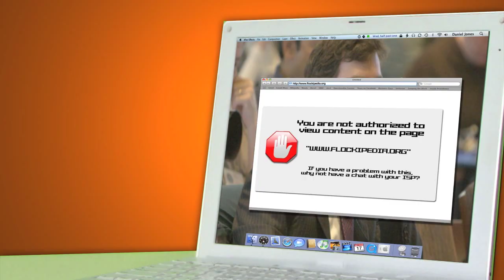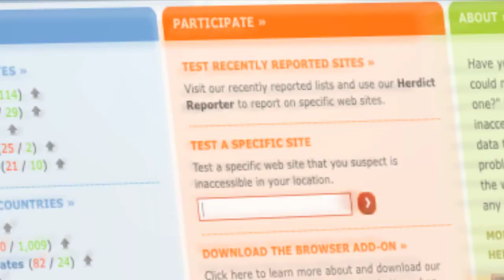Нардикт!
Овен Барашевич рассказывает о Нардикт - новом сайте, который помогает пользователям вернуть интернет под свой контроль.  Если Вы натолкнулись на проблему с веб-фильтрованием или недоступными сайтами, попробуйте